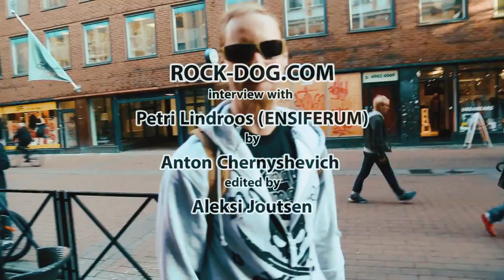ROCK-DOG meets Petri Lindroos (ENSIFERUM) 26.09.2015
2015 PRIMSTON.POINT
Санкт-Петербург,Россия